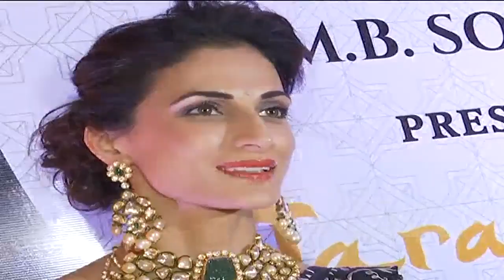THE HOUSE OF MBJ - CURTAIN RAISER OF TARAASSH BY SHILPA REDDY - ABN TV COVERAGE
MBJ Set the Stage Taraassh for Jaipur’s Royal Kundan Polki and Eternal Diamond Jewellery Showcase.

Hyderabad, January 16th 2019: The House of MBj, a paramount of the Indian jewellery Industry, is presenting one of the largest collection of Jaipur's Royal Kundan Polki and extraordinary Diamond Jewellery at a Private Show - Taraassh to be held on 19th & 20th January, 2019 at Salon 2&3f The Park Hyatt, Hyderabad. The show redefines the traditional craftsmanship of Polki and Diamond jewellery, giving a detailed look of the fragments and comprehension of the art of curating every piece with thought and inspiration.

Extravagantly grand, each unique piece has been beautifully crafted and is heavily influenced by historical and cultural legacies that echo with a melange of traditional and modern elements. The brand forte lies in curating the choicest diamonds and gems and pairing them with utmost precision and deliberation in a unique fashion to create extraordinary pieces that bears the brand insignia.

The sheer allure of the collection makes them heirloom pieces that can be passed down from one generation to the next. The beautiful kadas, heavy chokers and earrings are all styled to be versatile with the idea that each piece can be worn as a statement piece and accessorize both Indian and western attires. The collection also has contemporary pieces that are a perfect blend of modernity and tradition. The limited edition pieces ranging from beautiful chandbalis embellished with pearls and diamonds, chandeliers glittering with diamonds, animal- motif inspired peacock kadas, chunky cocktail rings, bracelets with beautifully crafted motifs, bangles dazzling with diamonds, heavy chokers adorned with rubies, emeralds, pearls and diamonds transports one to the bygone era.

With the rich experience of crafting jewellery for royalty since 1897, The House of MBj has a fleet of expert craftsmen who make extravagantly crafted jewellery that looks special on all occasions. The visually enticing collection of Polki and Diamond jewellery, embellished with high quality gemstones like rubies, emeralds, sapphires, pearls, etc. makes each piece exude a vibrant charm. The intricate artistry of Meenakari work also adds to the visual drama making every piece look fabulously regal.

M.B. Sons (J), The brand's Jaipur Showroom has kept up its grandeur ever since 25 years as the biggest manufacturers and stockists of Jaipur's royal kundan polki and extraordinary designer diamond jewellery pieces. The brand offers exclusive and limited edition collective pieces of jewellery made using 'Columbian Emeralds' which are almost extinct from the world, along with an array of exquisite collective articles made in polki.

The House of MBj has always celebrated the exceptional beauty of an Indian bride by providing a magnificent assemblage of Polki and Diamond jewellery with custom made solutions to its clients. Having been exhibiting in Hyderabad for 7 years in a row, this year The House of MBj, comes up with its 8th Edition of Taraassh featuring the Biggest Polki and Exclusive Diamond Jewellery collection with finer intricate details, magnifying the charm of Jaipur's Handcrafted Jewellery especially for the connoisseurs of jewellery.